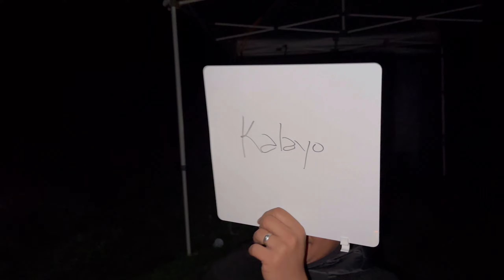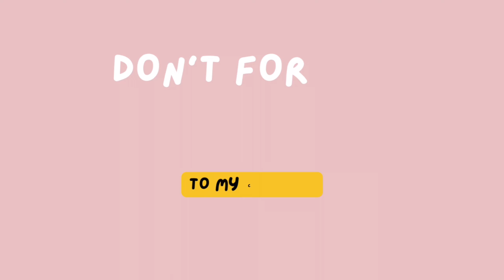CAMPING FOR THE FIRST TIME | TIPS FOR BEGINNERS | VLOG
First time camping and it was so much fun! ❤️

I hope you guys like it! Salamat ng marami! ❤️